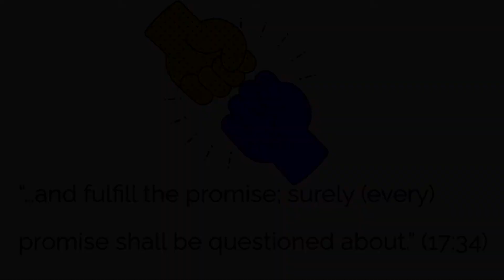Beautiful Manners: DAY 3/2021 Ramadan Series by Essa Khan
Let this Ramadan be the beginning of real change INSHALLAH :) Make this Ramadan different from previous ones.